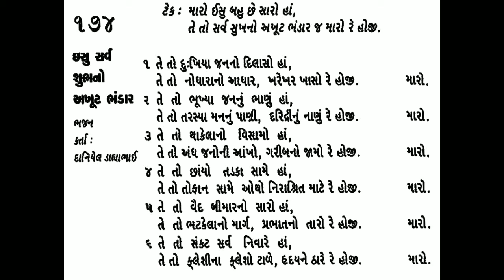૧૭૪ Instrumental મારો ઈસુ બહુ છે સારો હા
Style-11 no.  Bolly 6
tempo 90

A major

Yamaha I 500